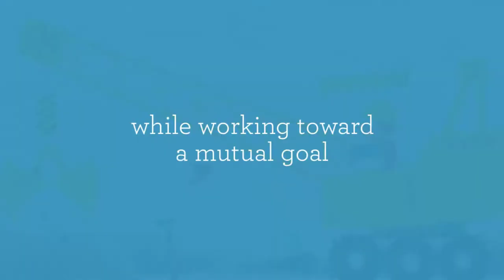Official book trailer: Crane & Crane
Picture book by Linda Joy Singleton & Richard Smythe. Amicus Publishing. A sandhill crane lifts a stick. A construction crane lifts a log. The two cranes grab, stretch, and stack, working through bad weather and difficult obstacles toward their end goal: building a home for a new family. Told in a simple sequence of verbs, this colorful picture book demonstrates how the mechanical world mirrors the natural world